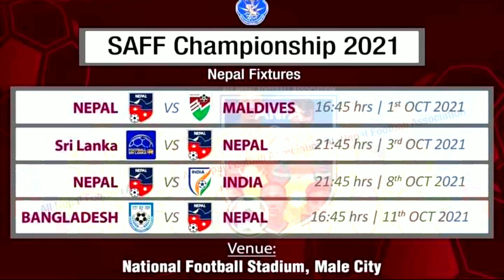🇳🇵NEPAL🇳🇵in SAFF Games || Match Day ||Nepal football|| Laxuman Ghimire